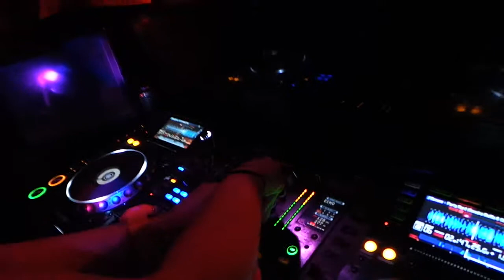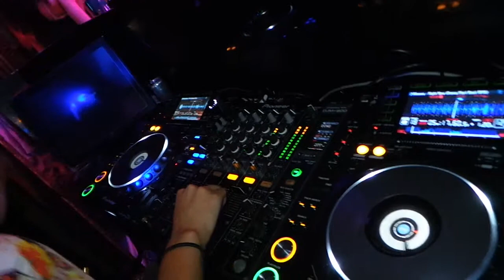VIVA LA DIVA @ CLUB SOHO - REGULIERS AMSTERDAM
female deejay viva la diva performing @ club soho amsterdam